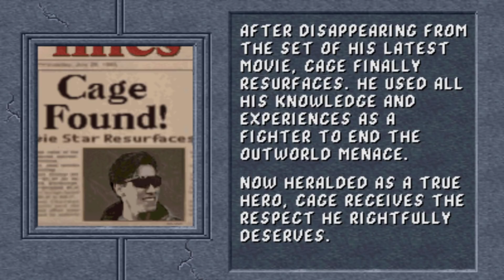O Perigote das Mulheres - Johnny Cage Mortal Kombat 2 EP.03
- Acesso ao grupo no whatsapp e estou nele
- Emojis Personalizados
- Simbolo em seu nome
- Nome em destaque (Cor esverdeada)
- Acesso facilitado para jogar nas lives!